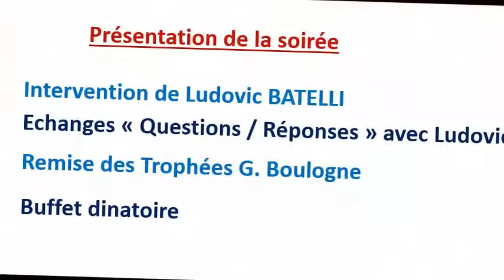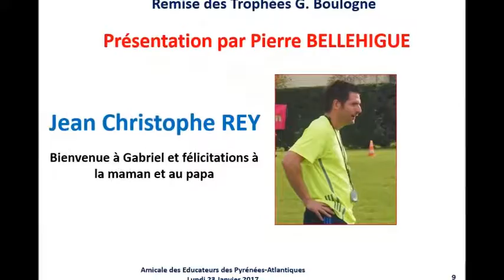Clip AEF64 Réception L Batelli +